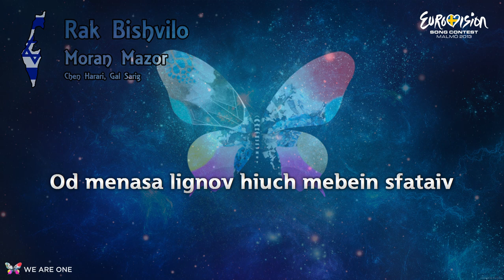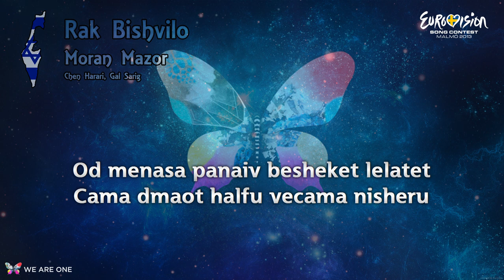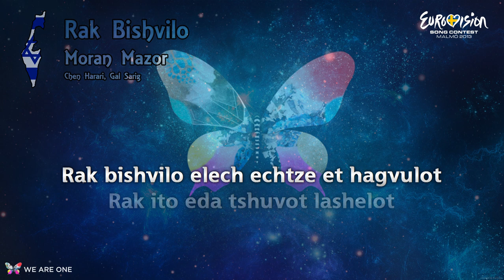Moran Mazor - "Rak Bishvilo" (Israel)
All rights to this video goes to the owner/s of the song.